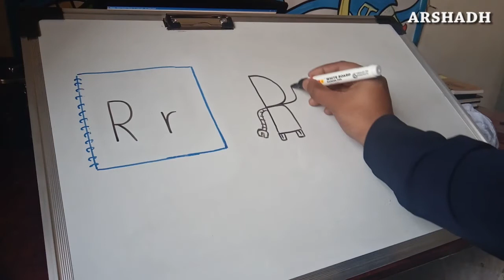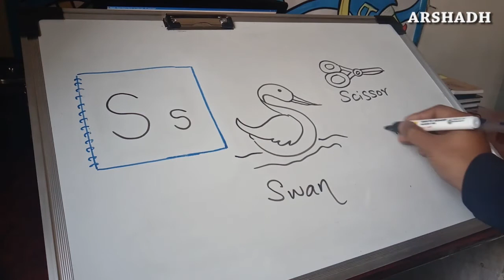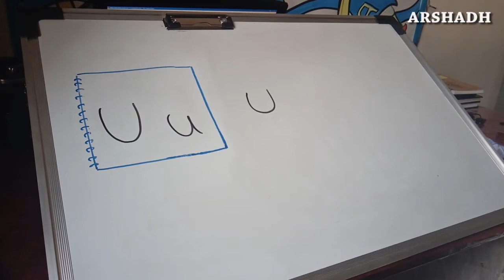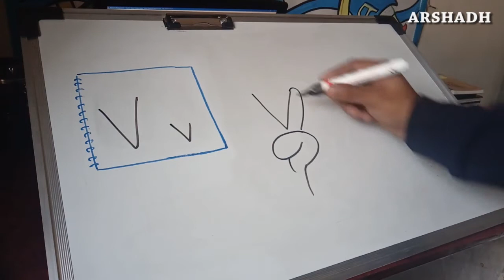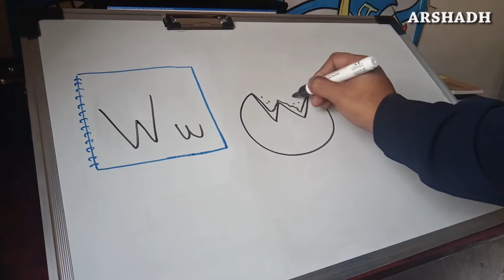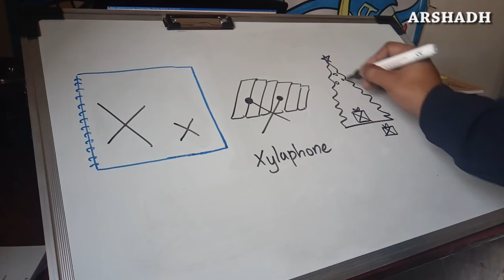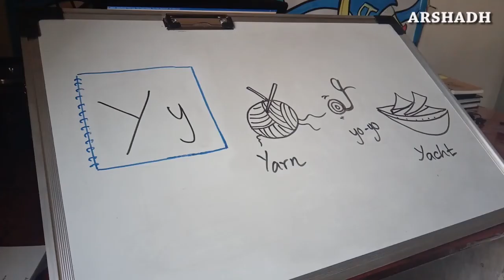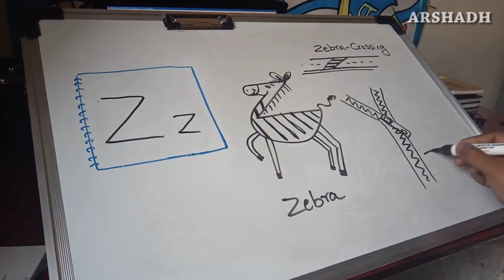Draw from ALPHABET | R - Z | Part 3 | Arshadh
last part of the three episodes, Make sure to watch all . :)